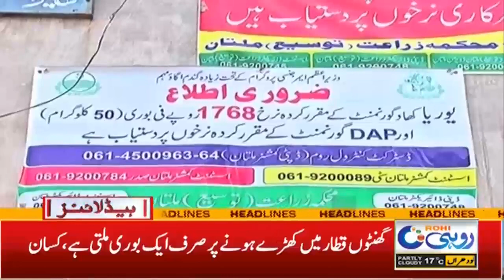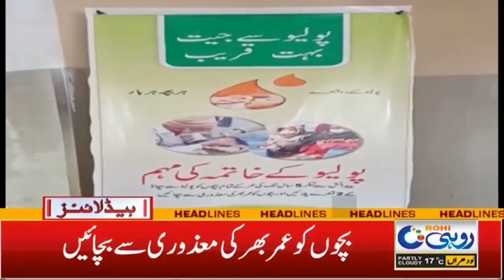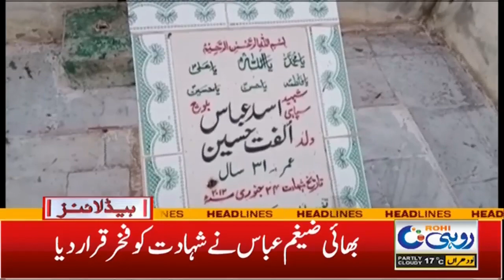Farmers Worried in PTI Government | 2am News Headlines | 25 Jan 2022 | Rohi